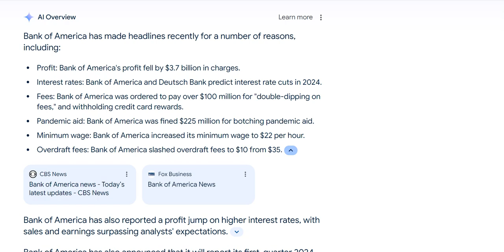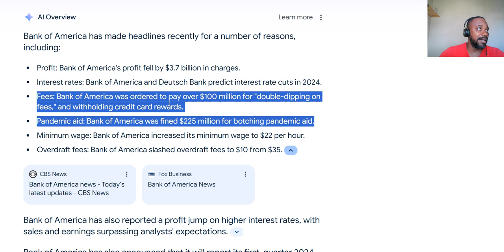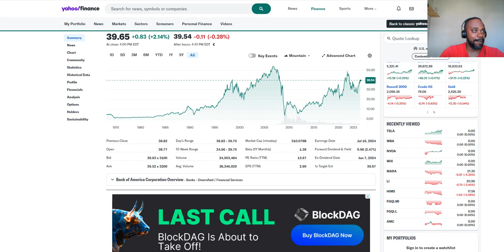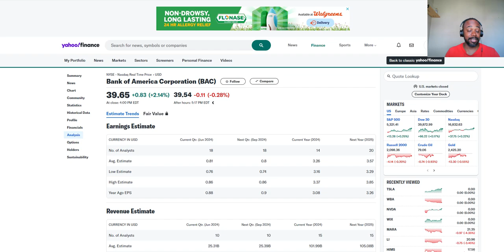BANK OF AMERICA STOCK BACK TO $50?